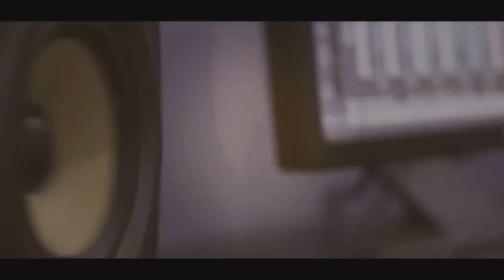الفنان احمد الكيلاني منوعات نااااار سهرة العريس عبود ابو دولة 2018HD(تسجيلات الجباليJR)